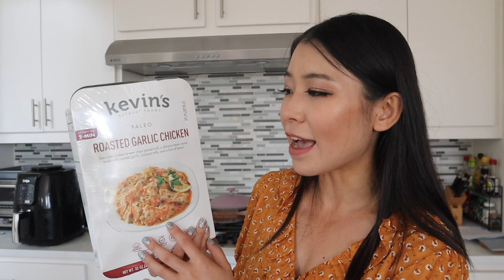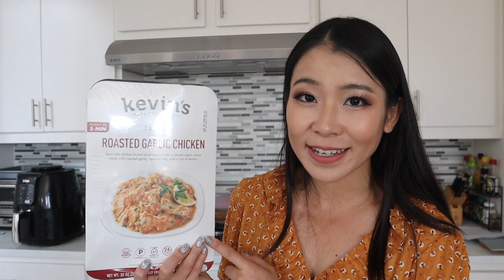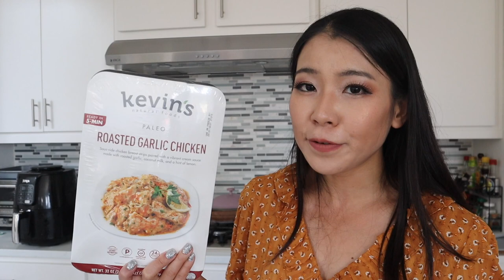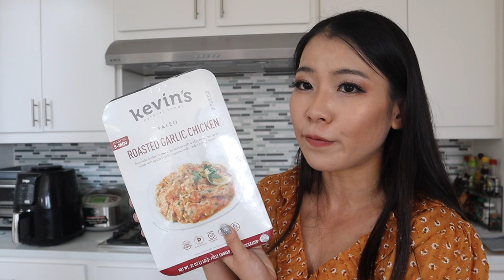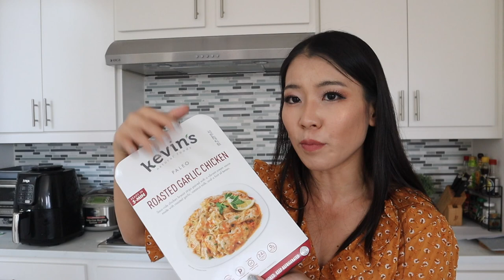Costco Kevin's Natural Foods Roasted Garlic Chicken Review|Costco Paleo Food~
I tried one of your recommendations from Costco!  In today's video we will review the Kevin's Natural Foods Paleo Roasted Garlic Chicken together!

is this garlic chicken good? Let's try it out!

Food reviewed in today's video:
Kevin's Natural Foods - PALEO • KETO - ROASTED GARLIC CHICKEN

Ph.D in Education
My Filming Gear:
Canon EOS M50 Mirrorless Digital Camera (Black) with 15-45mm STM Lens
my vlog/b-roll camera:
Canon PowerShot Digital Camera G7 X Mark II with Wi-Fi & NFC, LCD Screen, and 1-inch Sensor